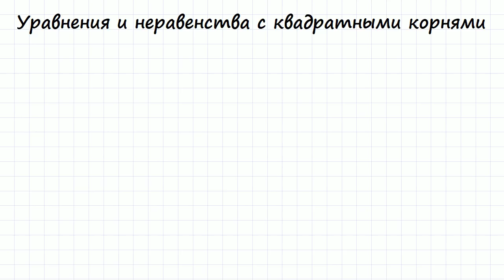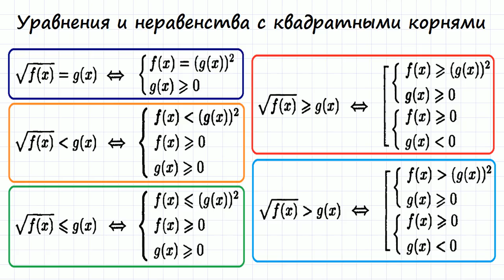Иррациональные уравнения и неравенства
Уравнения и неравенства с радикалами (квадратными корнями)